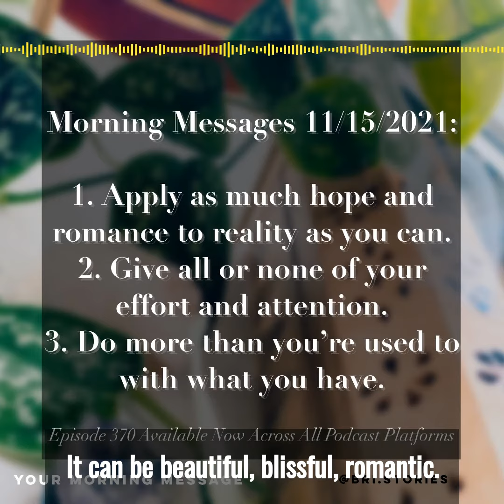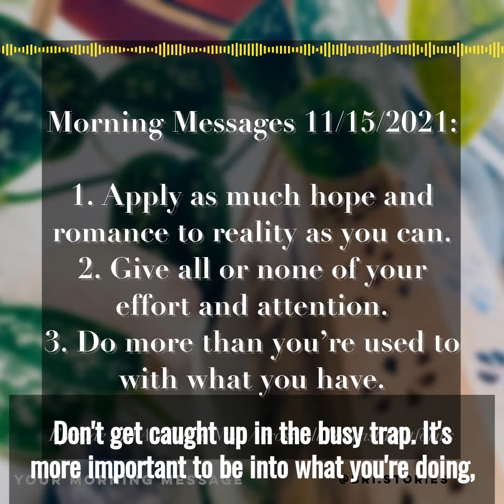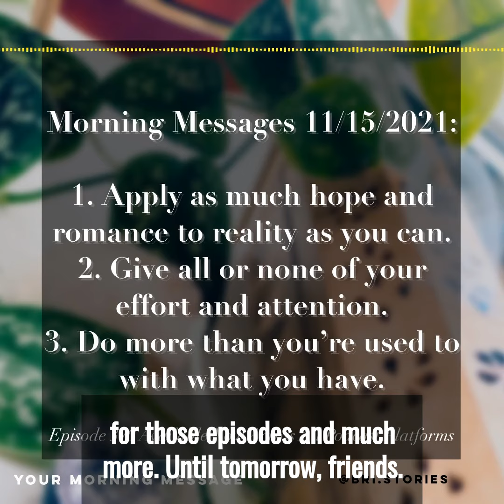Your Morning Message - Episode 370